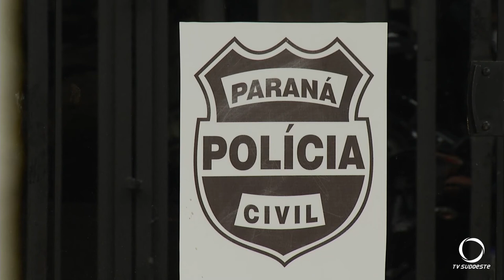Cadeia de Dois Vizinhos é interditada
A medida foi após o município registrar 15 casos da Covid 19.